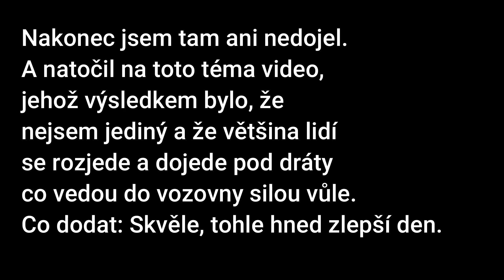SIMT MHD - Vánoční linka se zatažením do vozovny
Vítám vás milí diváci, dnes se projedeme, i když trochu později na vánoční lince a budeme zatahovat do vozovny.